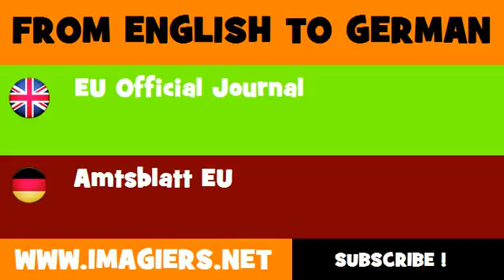FROM ENGLISH TO GERMAN = EU Official Journal